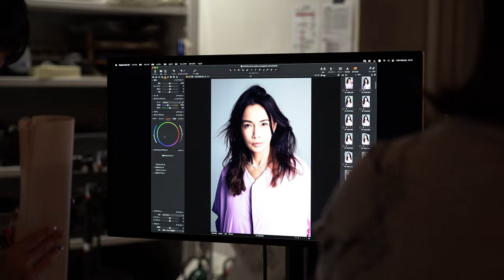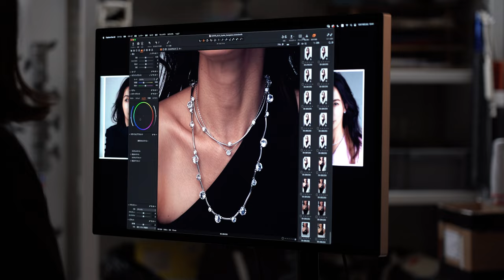【撮影密着】Swarovskiで魅せる大人のジュエリーコーデをご紹介！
皆さんこんばんは、長谷川京子です。
今回はELLE DIGITALさんとSwarovskiさんとの撮影の舞台裏のご紹介です🎥
作品作りの裏側をぜひ楽しんで観てください🌹

 ▼ELLE DIGITAL撮影スタッフの皆さん
Photo: AKINORI ITO
Styling: MIKA NAGASAWA
Makeup: MARIKO SHIMADA／um
Hair: DAI MICHISHITA
Nail: MIZUKI OTA／uka
Realization: Akane Chuma

▼ピンクの衣装
ジャケット(ピンク)¥89,100・パンツ(ピンク)¥63,800／オーバーコート(大丸製作所3)